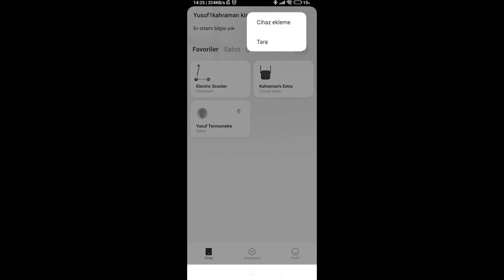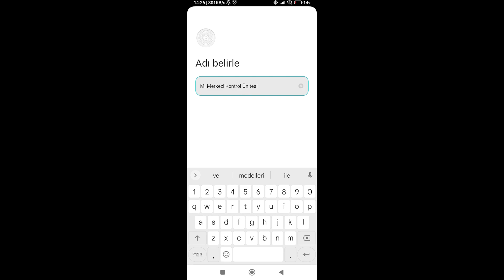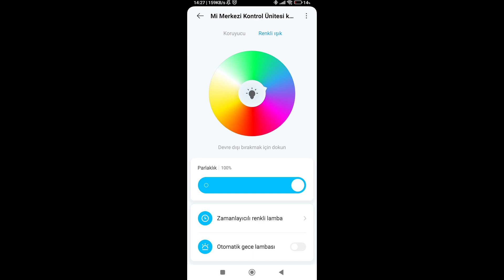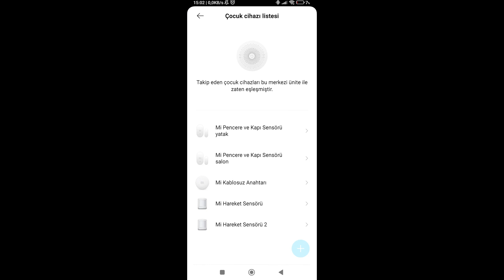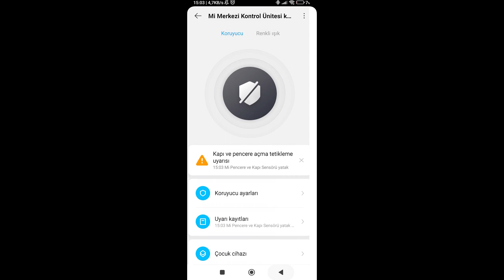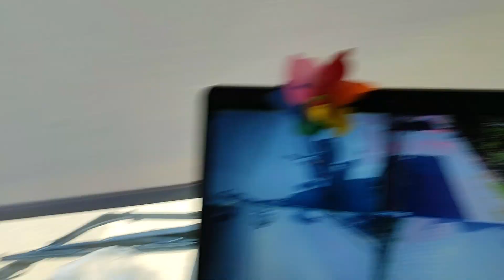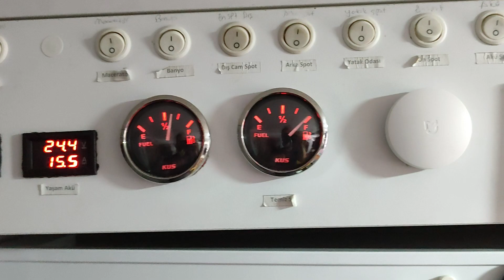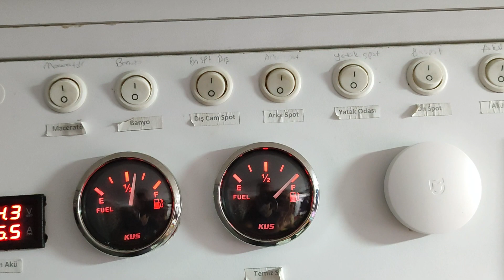Karavan Güvenliği Xiaomi' den sorulur | Xiaomi MI Smart Sensör Set Kutu Açılımı İnceleme ve kurulum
Smart Sensor Set Kutu açılımı ve bağlantısının anlatıldığı bu video da izleyebilirsiniz Keyifli sevirler.

Youtube sıfırdan karavana yapma videolarımı paylaştığım kanalıma hoş geldiniz.

Merhaba,

Ben Yusuf Kahraman ve babam Reyhan Kahraman ile Karavan yapımı için yola çıktık. Karavandaki adam lar olmaya karar verdik. Karavan hayatını daha önce deneyimlemiştim ve Türkiye'de karavan turu yaptık. Karavanda yaşam nasıl onu deneyimledik. Karavanlar ve Karavan severler ile tanıştık. Bu kanaldaki amacımız ilerde yaptığımız ve yapmak istediğimiz karavanlarda tanıtmak. Çok fazla karavan Videoları izledim karavan ile kamplar yaptım karavan fiyatları nı çok araştırdım. Ama kendime göre bir araç bulamadım. Sonra kendimiz yapmaya karar verdik ve İveco M29 satın aldık ve yapmaya başladık.

Yapım aşamalarımızı videolarımızdan hemen izleyebilirsiniz.

Yusuf Kahraman (BamBi Karavan)